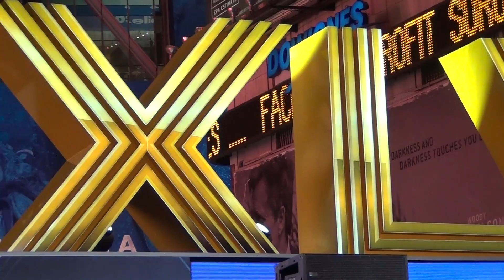Unveiling of the Roman Numerals - NY Times Square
Experience the opening of Super Bowl Boulevard in NY Times Square, featuring performances by the the Jersey Boys and the NY Rockettes.